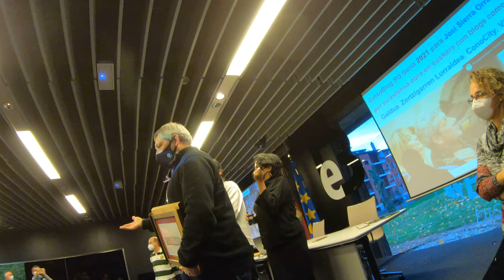XIII Encuentro GetxoBlog GX036364